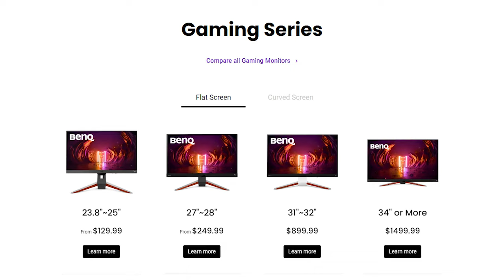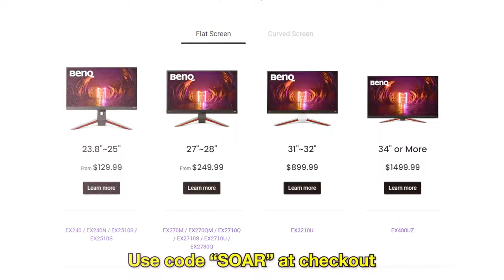The BEST MW3 Trickshots! (Top 5 Plays ft. SoaR Mak & Crude)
Players:
1.@PlTTY
2.@CT0WN
3.@fknponcho
4.@Shcaboigin
5.@CantAim